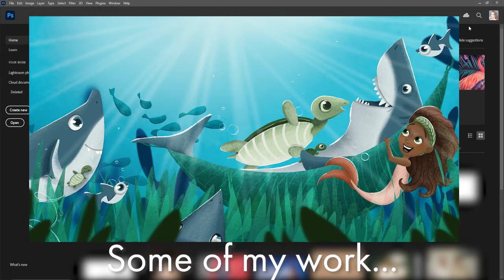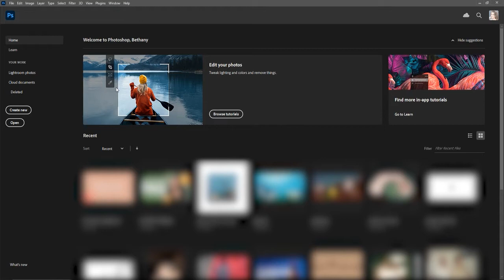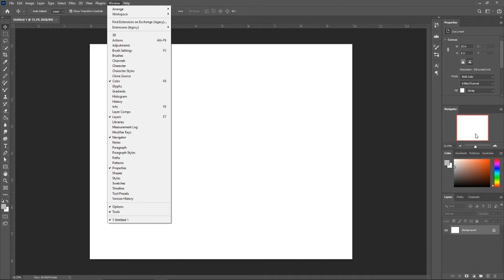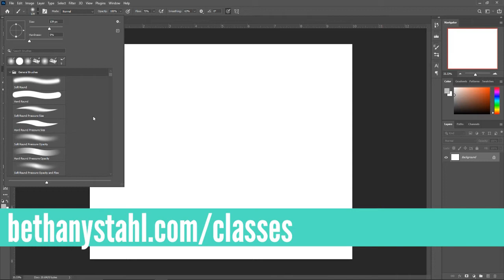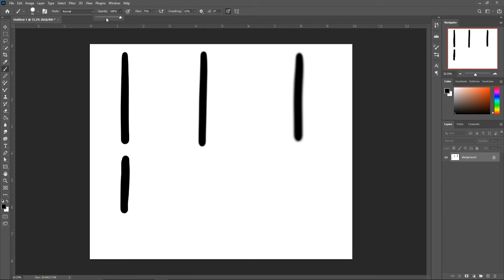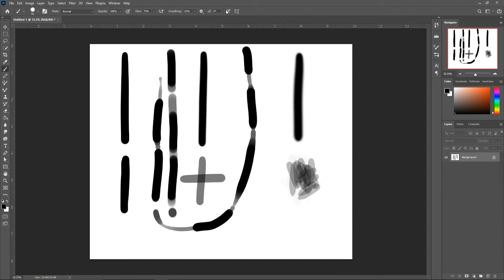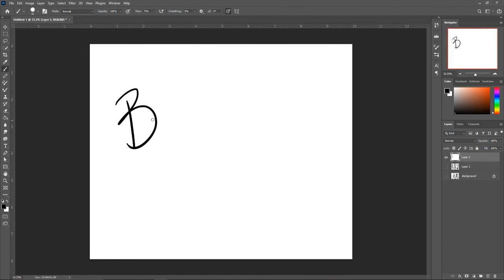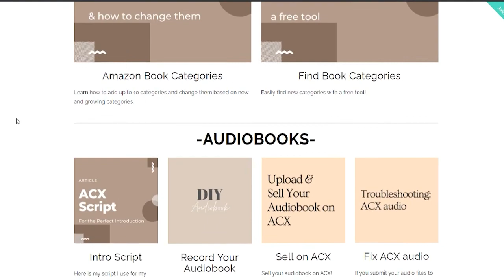Photoshop Basics For Illustrators (Part 1)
Learn how to create a canvas, set up your workspace, and learn about different brush settings!

My Books:
Save the Sharks
Save the Scraps
Save the Land
Save the Bees
Save the Arctic
Save the Ocean
Save the Earth Workbook
Mermaids, Mermaids in the Sea
Dreaming, Dreaming in the Night